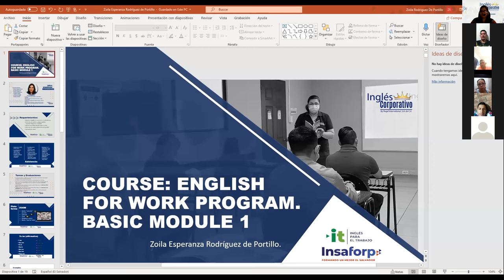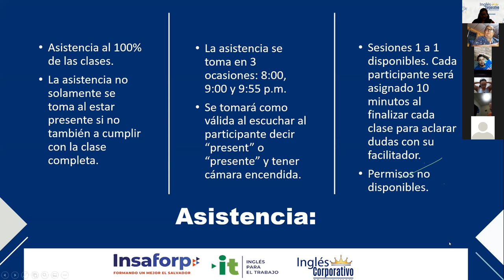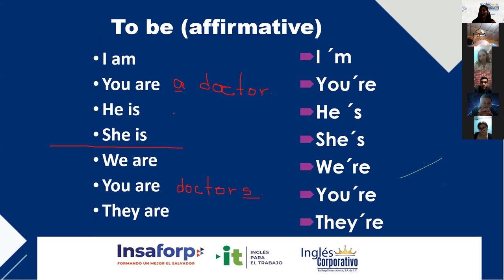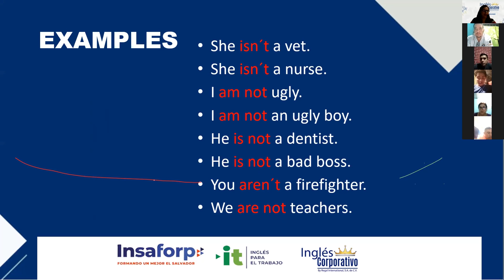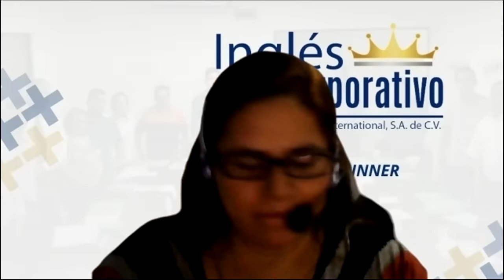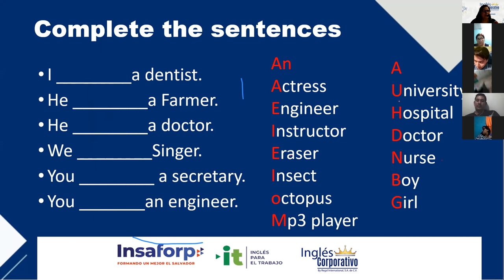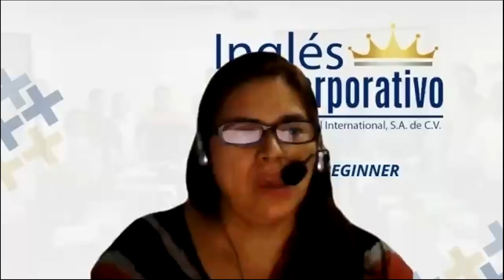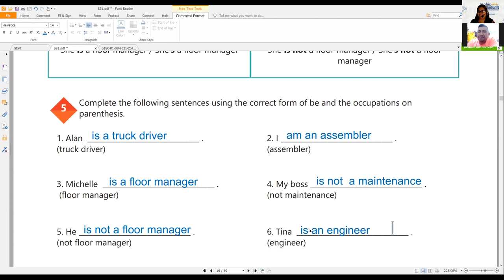Ingles Corporativo-Videoconferencia #1 AFFIRMATIVE AND NEGATIVE STATEMENTS.